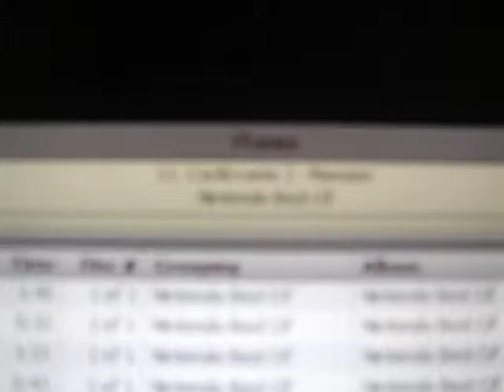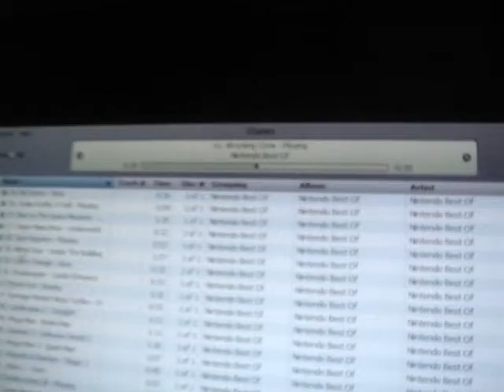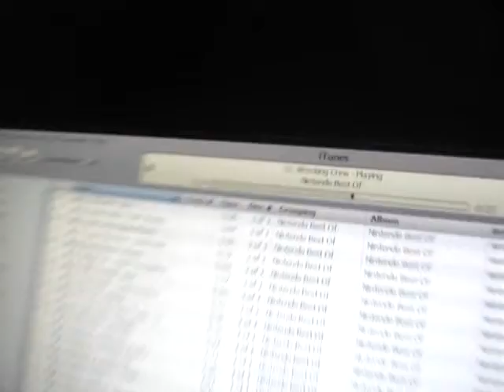Awesome Improvised Drums 2